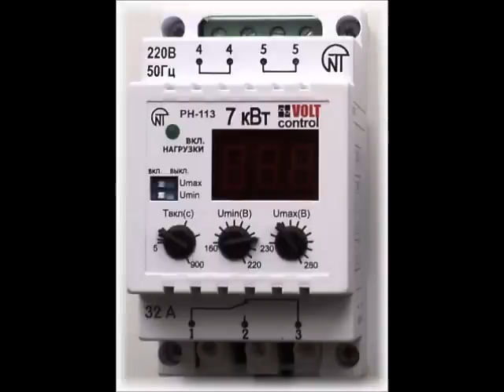РН-113 защитит от перепадов напряжения в сети 220В!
Как защитить свои бытовые приборы в доме или квартире от недопустимого напряжения- как низкого так и высокого?

В этом поможет реле РН 113!